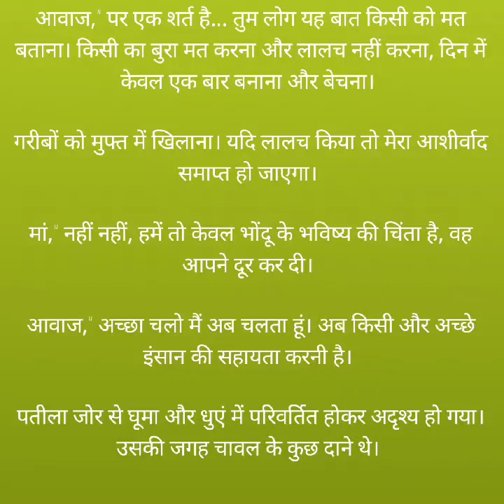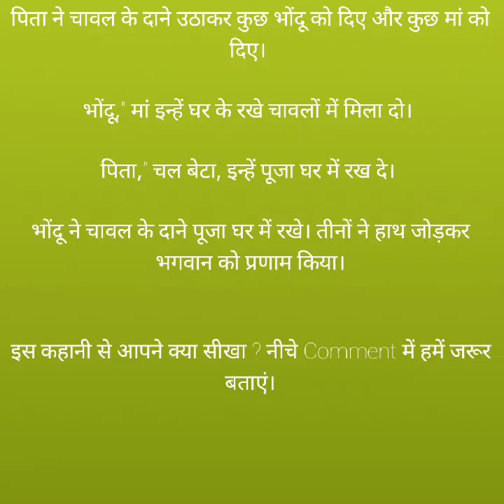जादुई बिरयानी | Jadui Biryani | Hindi Kahaniya | Moral Stories | Bed Time Story